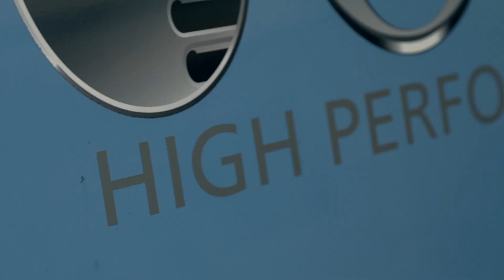Nik Nowak meets Bass Mekanik I Sennheiser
It’s massive, innovative and loud. During Art Basel's show in Miami Beach, Nowak is showing his best-known work of art to the American public for the first time in an exclusive one-off performance.

A performance by Nik Nowak
with Neil Case and Dj Billy E. aka Bass Mekanik
Visuals:Moritz Stumm
Master of Ceremony: infinite livez
Video: Hiroo Tanaka, Masaya Kato
           DVA, DAFUQ, Hyperdub Rec, 2016
           Schockglatze, Cheribibownsken feat. Infinite Livez, TMS Rec, 2016

Sennheiser – Shape the future of audio!